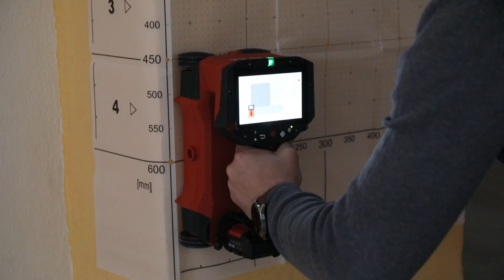ABB bina performans testi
Aydın Büyükşehir Belediyesi, deprem riskine karşı aldığı tedbirlerle, il genelinde yapıların güvenliğini araştırıp vatandaşları bilgilendiriyor. Büyükşehir Belediyesi Meclisi'nde kabul edilen kararla; il genelinde öncelikle 2001 öncesi yapılan 5 kat ve üzerindeki yapılar için karot, beton dayanımı, demir donatı tespiti ve rezonans testleri ücretsiz bir şekilde yapılmaya başlandı ve önümüzdeki dönemde diğer yapılar için de çalışmaya devam edilecek.